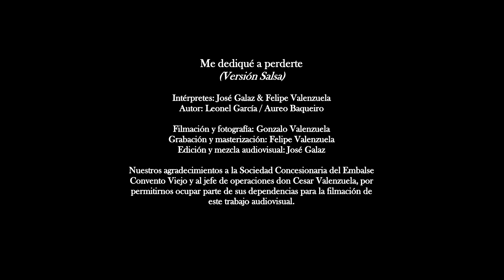Me dediqué a perderte - José Galaz ft. Felipe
Una canción romántica en versión salsa, interpretada por dos artistas Chepicanos; Felipe Valenzuela (Cantante de cumbias) y José Galaz (Cantante de rancheras)